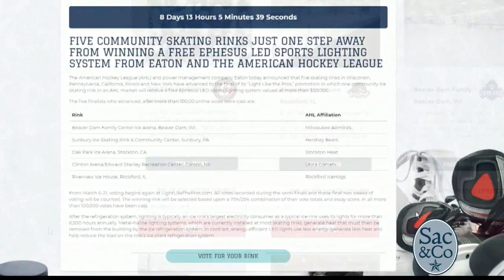Stockton Heat Goes Green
Celebrate St. Patrick's Day by heading to the ice!